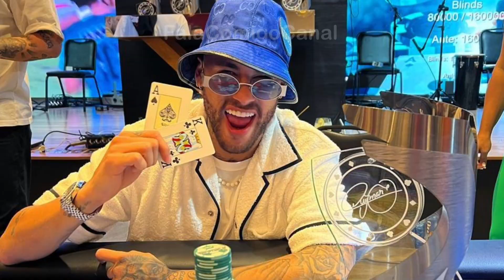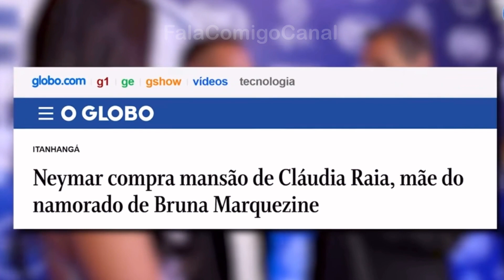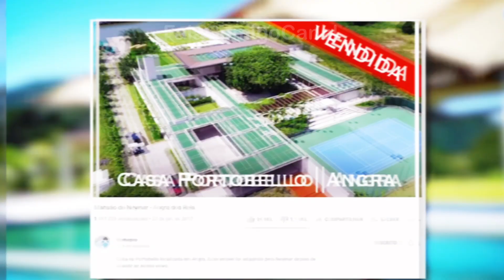O SALÁRIO, A FORTUNA E A VIDA LUXUOSA DE NEYMAR JR 🤑🤑💸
Além de ser um grande jogador Neymar também é conhecido por suas extravagâncias, como mansões luxuosas, carros esportivos e jatos particulares, o que pode ter muito contribuído para o aumento de sua fortuna. Durante todos esses anos ele vem acumulando riquezas, aumentando seus bens e de acordo com a Forbes seu patrimônio já ultrapassou a marca de US$: 1 Bilhão. 🚀💰💸